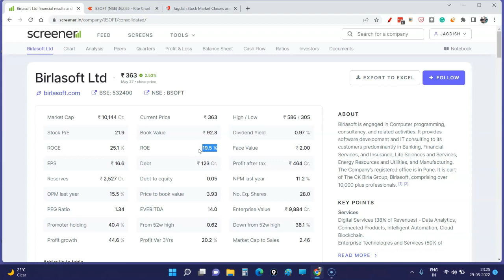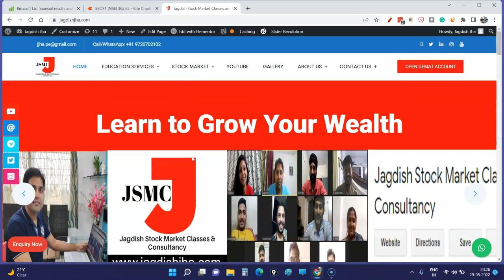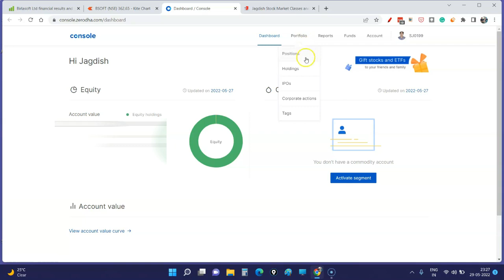Birlasoft BuyBack - Should you participate? | record date? | how to aaply? | Birlasoft q4 results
# Paid Recommendations:
a) Life Time Free Supports in Your Trading/ Investment & any Guidance.

4. ICICI Direct (3-In-1 Free)
# Upcoming Jagdish Stock Market Class Schedule:
# Stock Market Support or Guidance on Investment/Insurance Products (Like-Guaranteed Return, ULIP, Term Plan & Health Insurance ). I am an Advisor @MaxLife & MaxBupa - Call/Wapp-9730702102